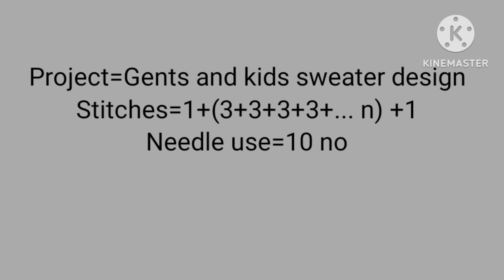D-72. Gents and kids sweater design. Prabha creations.